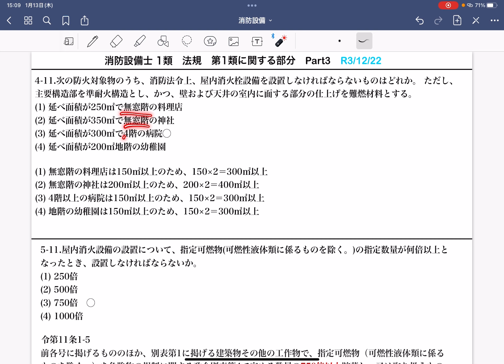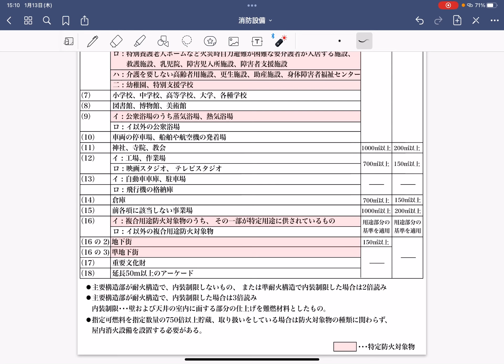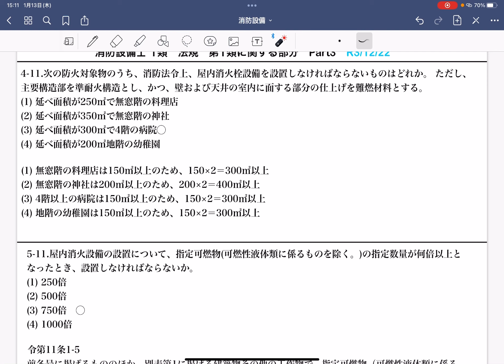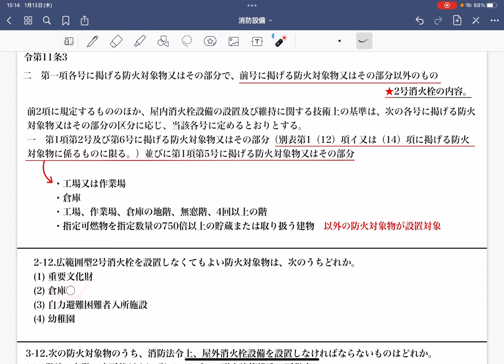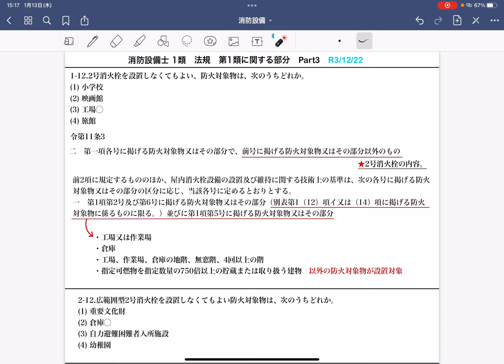★訂正あり 問題解説【消防設備士 甲種 乙種 1類】屋内、屋外消火栓設備の設置基準(地階、無窓階、4階以上、指定可燃物等)【 1類に関する部分 消防法令 第11条、19条とう】(Regulations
問題文訂正、4.5問目
「2号消火栓が設置できない防火対象物はどれか。」

■訂正日 2022/1/15
旅館は500㎡では無く、700㎡です。
耐火構造で難燃材料を使用した場合、3倍よみとなるため、700×3＝2100㎡以上となります。

■おすすめ本
・消防設備士 1類 超速マスター 第3版
　TAC出版

・本試験によく出る! 第1類消防設備士問題集 (国家資格試験シリーズ 354)
　弘文社

ラクラク解ける！ 1類消防設備士 合格問題集
　オーム社